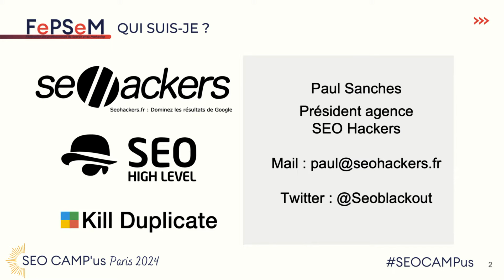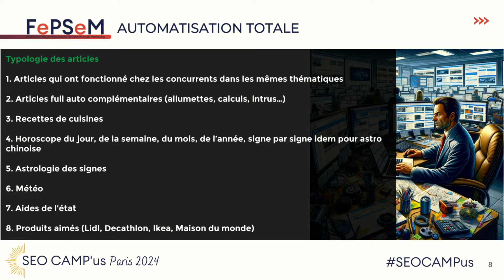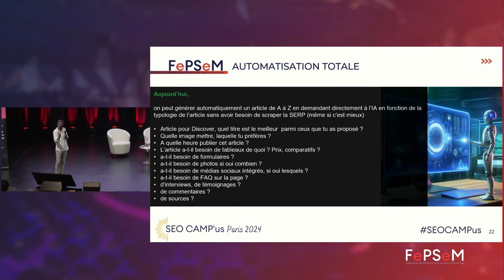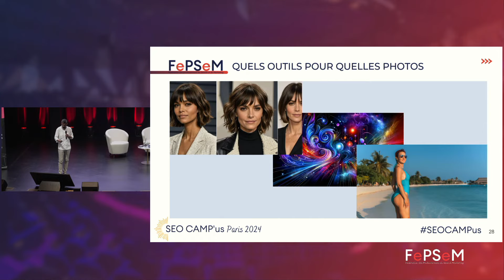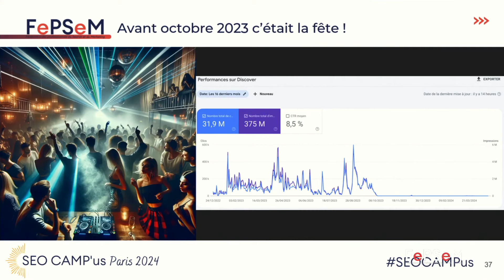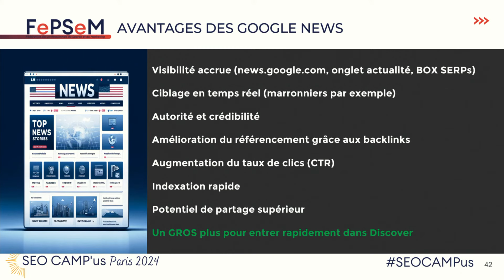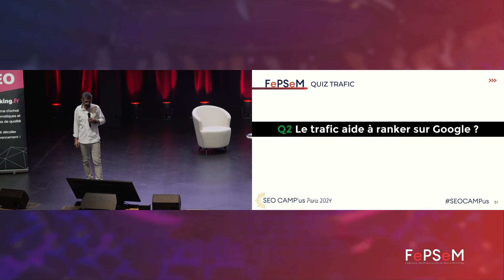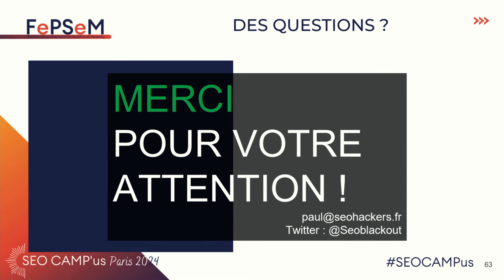L’Intelligence Artificielle au service du SEO : Stratégies innovantes en 2024... – Paul Sanches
Découvrez la conférence "L’Intelligence Artificielle au service du SEO : Stratégies innovantes en 2024 pour la visibilité dans l’ère de Google Discover et au-delà" présentée par Paul Sanches lors du dernier SEOCamp à Versailles. Plongez dans les dernières avancées de l'IA appliquée au SEO et découvrez comment optimiser votre visibilité en 2024 grâce à des stratégies innovantes. Paul partage ses conseils pour tirer parti de Google Discover et d'autres plateformes émergentes afin de propulser votre présence en ligne.

Ne manquez pas l'opportunité de rester à la pointe des tendances SEO ! Inscrivez-vous dès maintenant au prochain Salon du Search Marketing et boostez vos compétences aux côtés des experts du secteur.

💬 Partagez vos impressions et questions dans les commentaires ci-dessous !